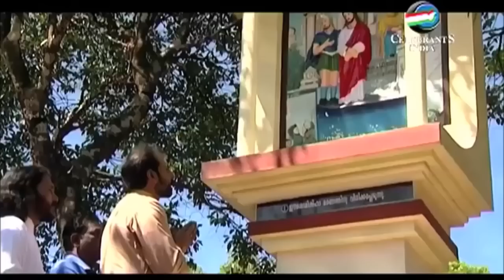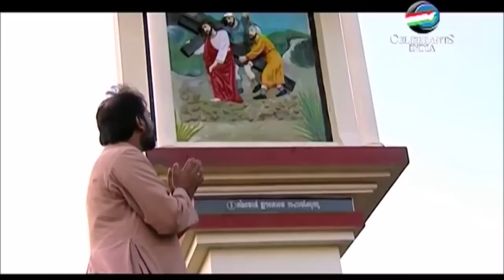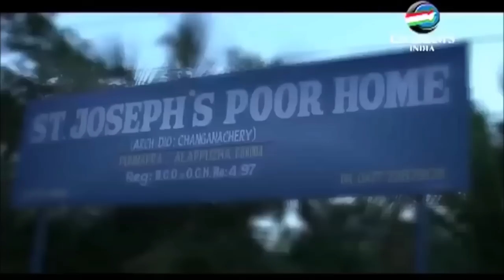WAY OF THE CROSS | Fr Shaji Thumpechirayil | Watch Full Movie | KURISHU (Existential Model)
Way of The Cross, an existential model by Fr. Shaji Thumpechirayil. The Stations of the Cross is released in Malayalam as KURISHU.

FR SHAJI THUMPECHIRAYIL 's MARIAN FILM  [ FIRST LOOK ]

This channel features all the spiritual, artistic and charismatic contents
[ exclusive and non-exclusive ] of Fr Shaji Thumpechirayil.